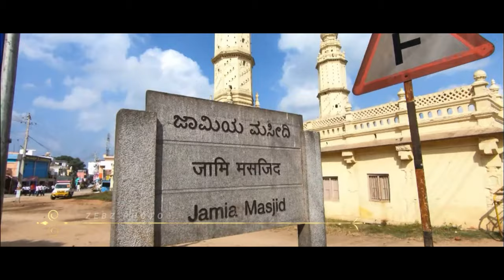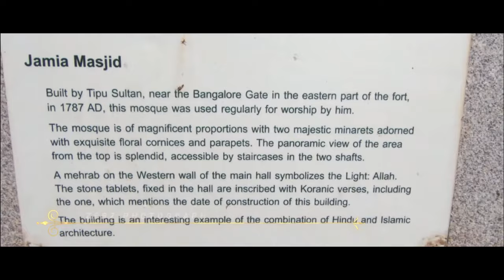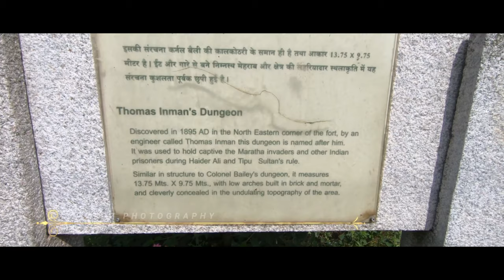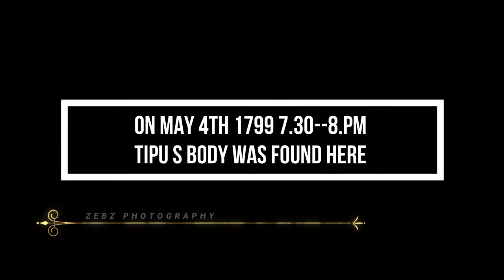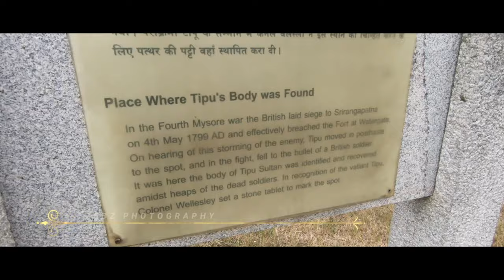SHRIRANGAPATNAM --SERIES 001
rirangapatna (also spelled Shrirangapattana; anglicized to Seringapatam during the British Raj) is a town of Mandya district in the Indian State of Karnataka. Located near the city of Mysore, it is of religious, cultural and historic importance.

The monuments on the island town of Srirangapatna has been nominated as a UNESCO World Heritage Site, and its application is pending on the tentative list of UNESCO.
Srirangapatna has since time immemorial been an urban center and place of pilgrimage. During the Vijayanagar empire, it became the seat of a major viceroyalty, from where several nearby vassal states of the empire, such as Mysore and Talakad, were overseen. When perceiving the decline of the Vijayanagar empire, the rulers of Mysore ventured to assert independence, Srirangapatna was their first target. Raja Wodeyar vanquished Rangaraya,[3] the then viceroy of Srirangapatna, in 1610 and celebrated the Navaratri festival in the town that year. It came to be accepted in time that two things demonstrated control and signified sovereignty over the Kingdom of Mysore by any claimant to the throne:

Successful holding of the 10-day-long Navaratri festival, dedicated to Chamundeshwari, patron goddess of Mysore;
Control of the fort of Srirangapatna, the fortification nearest to the capital city of Mysore.
Srirangapatna remained part of the Kingdom of Mysore from 1610 to after India's independence in 1947; as the fortress closest to the capital city of Mysore, it was the last bastion and defence of the kingdom in case of invasion. AND WAS RULED BY HAIDER ALI AND TIPU SULTAN FROM 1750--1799 AD